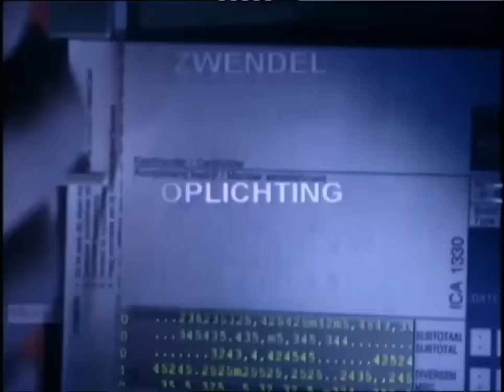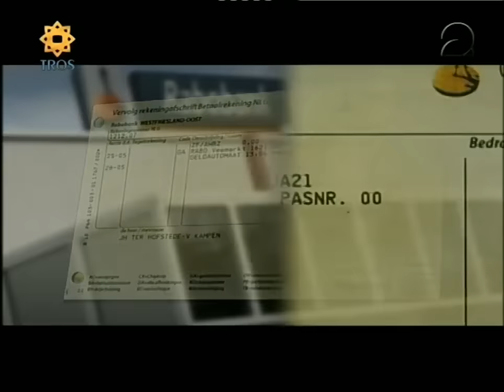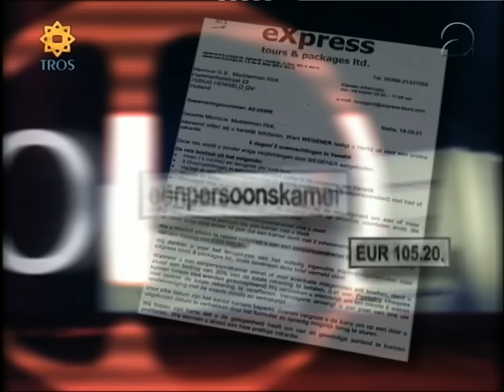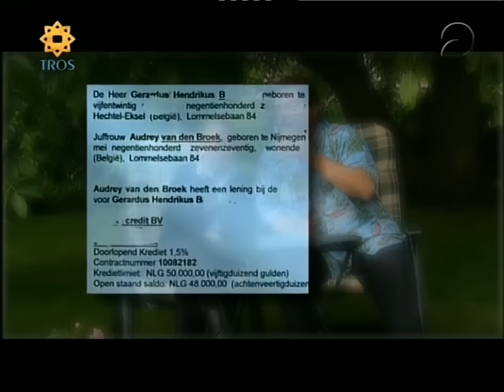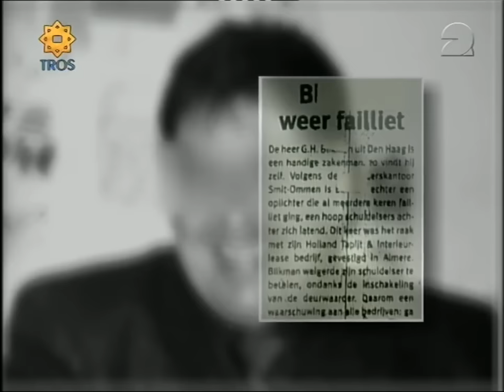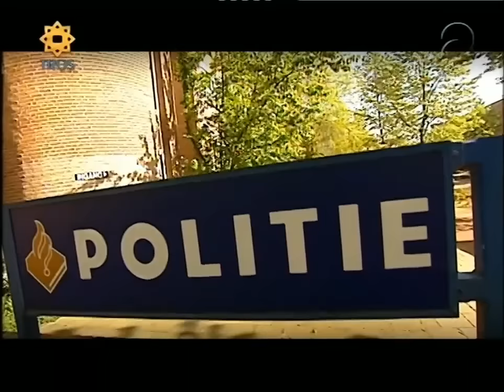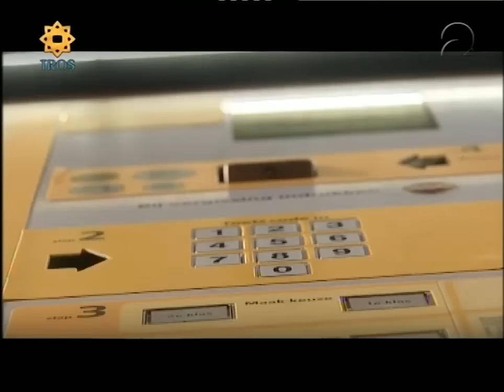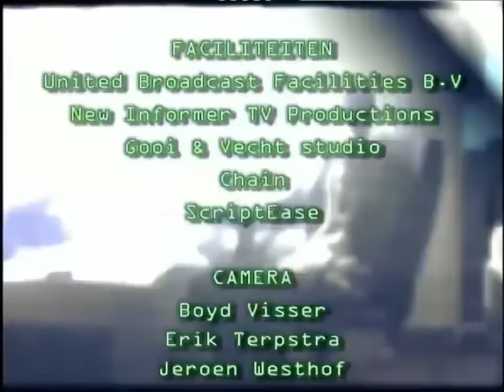Een portret van een gewiekste meesteroplichter - Opgelicht (2001)